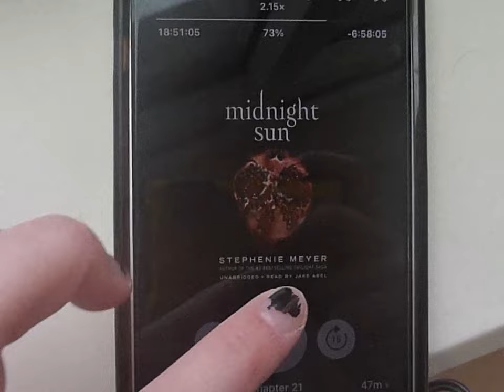a day in my life shot on my y2k digital camera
⋆｡°✩ Hi Slayers! ⋆｡°✩

Today I just made a simple vlog shot on my retro early 2000's digital camera  that has some nice low quality grain and 4:3 aspect ratio. I think overall i really like this slower more unplugged lifestyle, even though it was kind of weird for me to walk around with this camera all day, it reminded me of using my ipod classic or my cd's. I hope this evokes some sense of nostalgia for you, and i hope it feels kind of homey and charming. the editing was meant to feel a little bit natural and interesting rather than perfect and stuff. Overall, this is mostly for the vibes. Also I think this counts as another installment of film Friday.

｡°✩ Little bio about me ⋆｡°✩
Name- Eileen
Pronouns- she/her
Age- 19
Fav Color- purple
Fav Band- Fall out boy
Fav Animal- Cats!! Or polar bears
Fav Quote- The Future is bright !
Hashtags I'm fond of